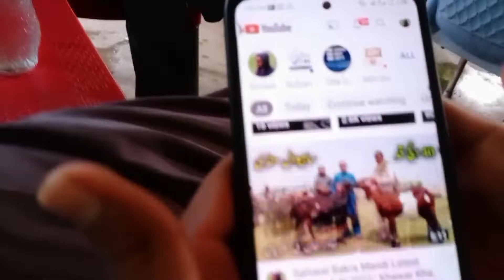khana khane gaya || went to eat and it rained